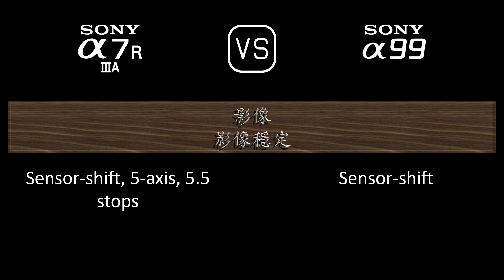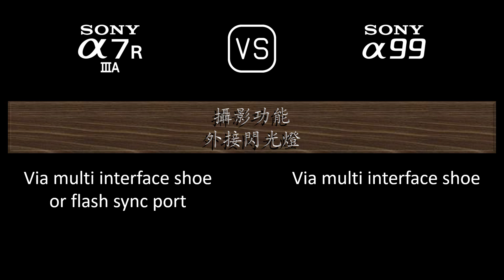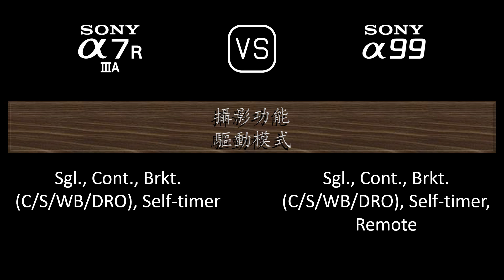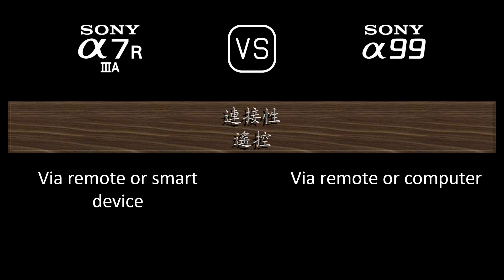Sony A7R IIIA 與 Sony A99 的規格比較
本片是 Sony A7R IIIA 與 Sony A99 的功能概述和規格比較 (comparison of specifications)，希望對您有所啟發。感謝您的支持。

00:24 推出
00:32 機身
00:41 影像感測器
01:05 影像
01:21 光學與對焦
01:50 屏幕
02:10 取景器
02:26 攝影功能
03:27 錄像功能
03:43 儲存
03:47 連接性
04:16 物理特性
04:36 雜項